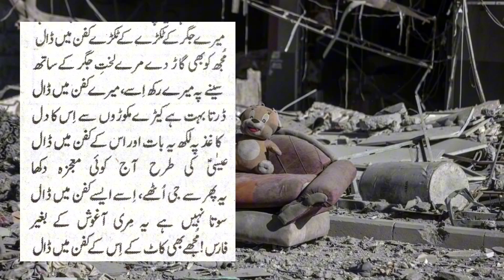Nazam by Faris Rehman …palestine